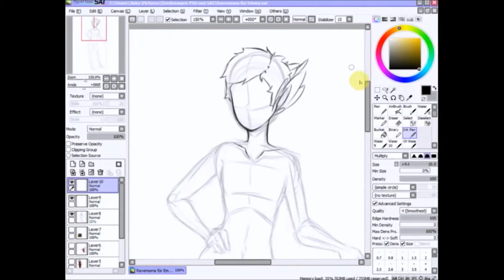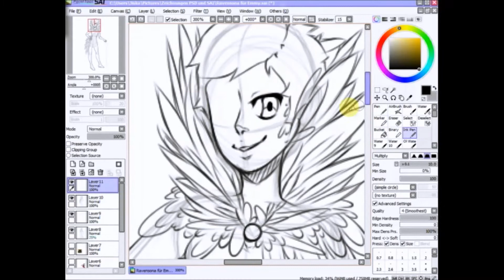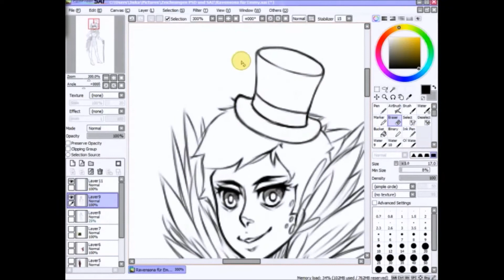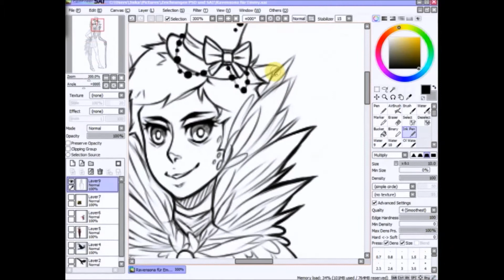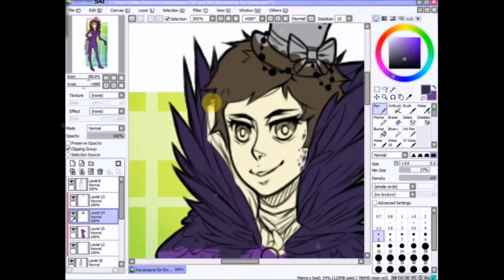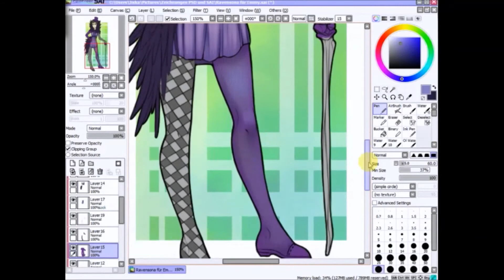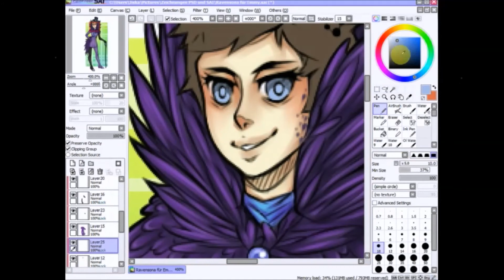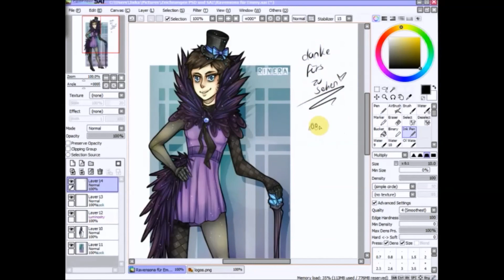✪Speedpaint for Emmy✪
Reup c'z of Gema Problems ;v;

hey Guys c: ! this time i got a Speedpaint for a good Friend of mine,
I hope you enjoy this piece of Art... well and i hope
i don't get any GEMA problems *gross sobbing*